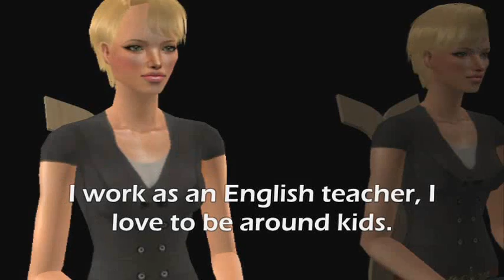SNTM Cycle 5: Meet Zaira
Watch Zairas Interview and her story
Creator: jorgemariosaldana

TAGS Vote for you Cg! + ANTM cycle 9 Episode 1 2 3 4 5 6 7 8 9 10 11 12 Tyra Banks Jay Alexander Cover Girl Seventeen Magazine Elite model Management cycle 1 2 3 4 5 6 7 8 Adrianne Yoanna Eva Naima Daniel Nicole Caridee Jaslene Make Overs Make-Overs Rihanna Cut. Sims 2 next top model cycle 1 2 Sims 2 aquastone productions incredibledarlz04 darlz04 america's next top model cwtv nigel barker twiggy fashion runway michelle amanda AJ ambreal jenah chantal heather bianca sarah victoria saleisha kimberly natasha renee janet lisa mila ebony tyra mail ANTM CNTM ANTM ANTM ep. 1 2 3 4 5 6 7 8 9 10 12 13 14 Recap episode cwtv melrose yoanna jael samantha cassandra fashion pictures portfolio photography photos high fashion gargoyles recycable materials ebony quits the competition Ambreal was given another chance cover girl commercial final three finale outlast double lip shine S2NTM ANTM cycle 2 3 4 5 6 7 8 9 season finale teaser commercial Dodash Video2Dag Runway Season Finale Part 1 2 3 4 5 +ANTM 10 GIRLS: Aimee Allison Amis Anya Atalya Claire Dominique Fatima Katarzyna Kimberly Lauren Marvita Stacy-Ann Whitney. Chantal Lisa Bianca Saleisha Jaslene Heather Jenah Natasha Galkina Renee Dionne Felicia Kahlen Naima Eva Diva Yaya Norelle Amanda Michelle Cycle Season Ep1 Ep2 Ep3 Ep4 Ep5 Ep6 Ep7 Ep8 Ep9 Ep10 Ep11 Ep12 Ep13 EpFinal America America's American idol Tyra Banks Twiggy Jay Alexander Jay Manuel Nigel Barker Paulina New Judge Janice Dickinson Final 3 Mushiland's Next top model The Grand Season Finale Season Finale part.1 Crazy Final Dont Miss The Season Finale Part.2 and last. America's Next top model Sims2 sims 2 creation enjoy fun cool nice grand final thank you youtube tyra banks heidi klum project runway Crazy Need Watch Video Game Sims 2 Sims Next top mpdel SIMSNEXTTOPMODEL ANTM SNTM CNTM INTM Beauty Fashion Model Naima Danielle Molie sou Lesile Cari dee Melrose Eugena Kahlen Shandi Marcedes Yuhanna Elyce Shanon Adrianne Yaya Ya Ya Da Costa Eva The Diva EVATHEDIVA Anchal Fashion CWTV chanel Dodash8 RealityTV Survivor Watch. and enjoy! Marjorie Elina McKey Joslyne Clark Samantha Catie Isis Lauren Brie apply polemic naked fashion magazine spoiler photo cycle 12